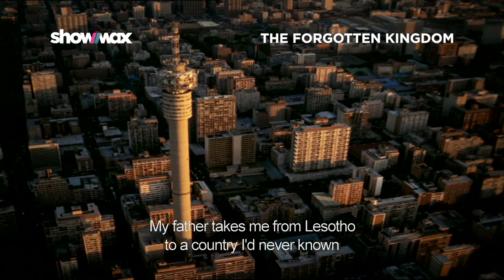The Forgotten Kingdom | Official Trailer | Showmax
Atang returns to his mountain village to bury his father. Intent on going back to the city, he instead encounters his past through an unlikely friendship with a herder.

Showmax is the new way to watch TV. Get instant access to thousands of the best series, movies, kids’ shows and documentaries. All you need is the internet to watch Showmax on your phone, tablet, laptop or TV. You can even download to watch offline with the Showmax app on phones and tablets.